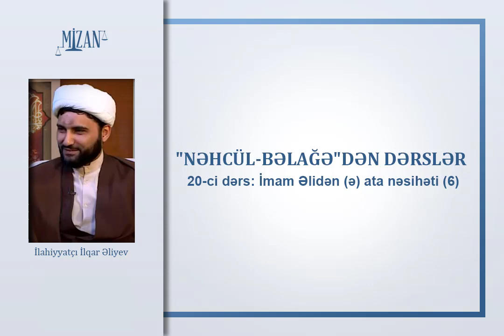İmam Əlidən (ə) ata nəsihəti (6) - İlahiyyatçı İlqar Əliyev (Nəhcülbəlağə / 20)